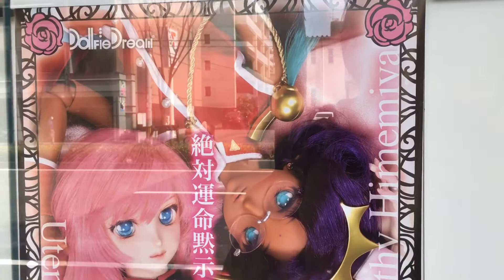Volks Kyoto Revolutionary Girl Utena Dollfie Dream